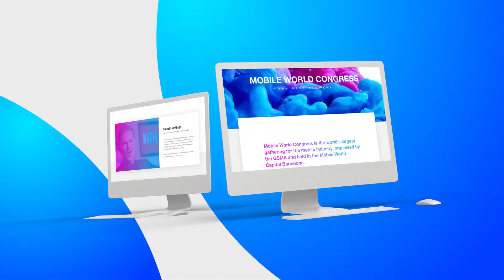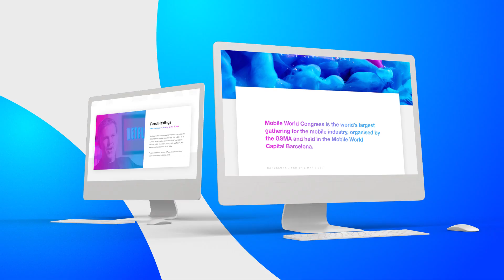Ultimate Mockup Device Kit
70 Pre Rendered 3D Scenes
6 seconds each
Modular structure
Modern design
Smooth animation
Full HD resolution 1080p
AE CS6 and higher compatibility